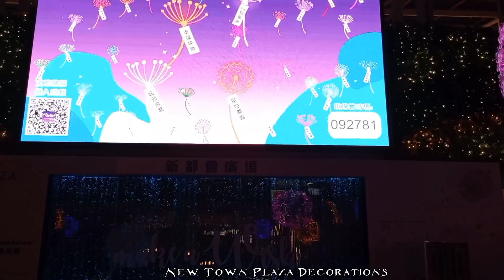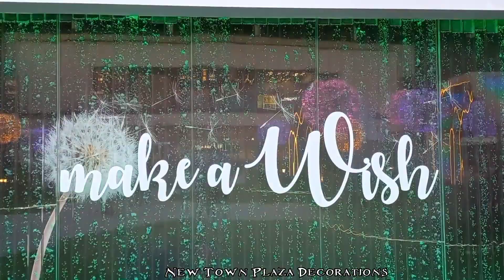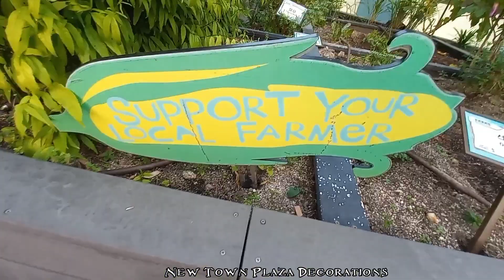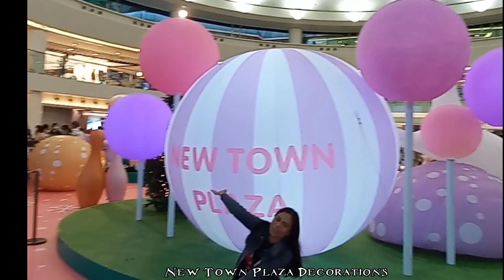PURPLE DECORATION/NEW TOWN PLAZA/HONGKONG